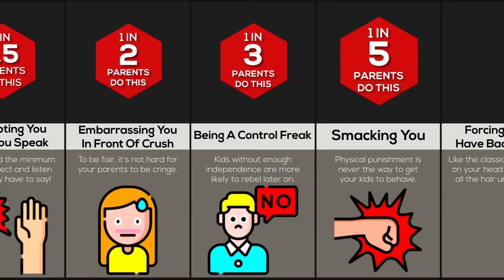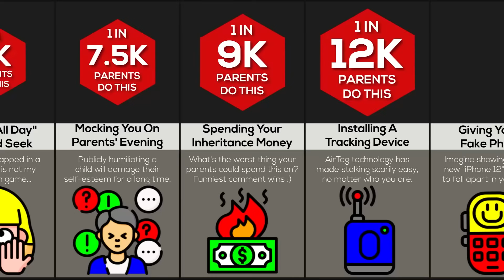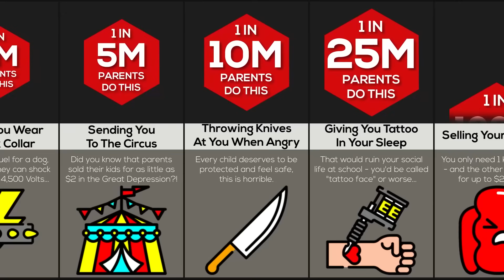Probability Comparison: Bad Parents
In this comparison video, we will show you the things that bad parents do. Did your parents ever force you to go to school with a bad haircut? That's nothing compared to being left in a car on a hot day, or being kicked out on your 18th birthday! Watch this video to learn more...